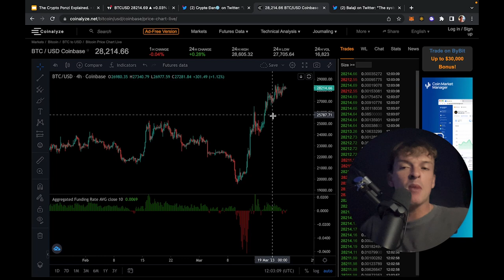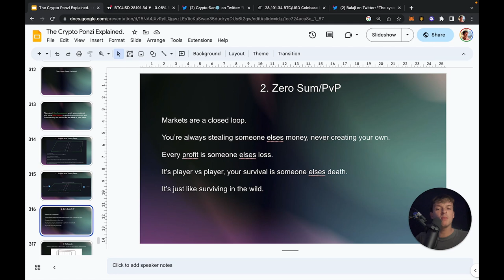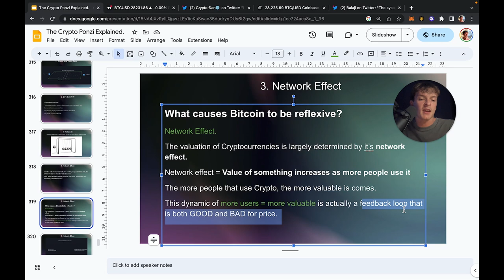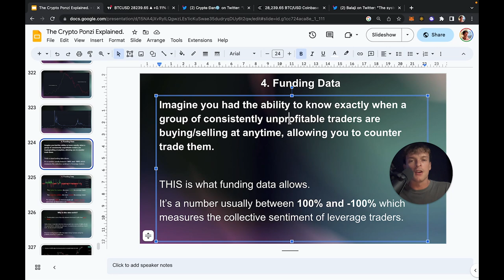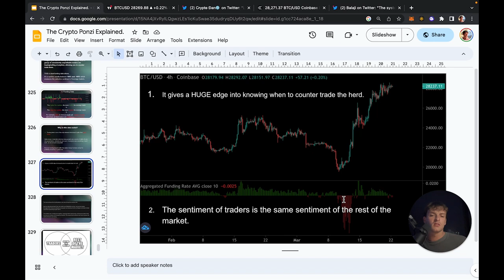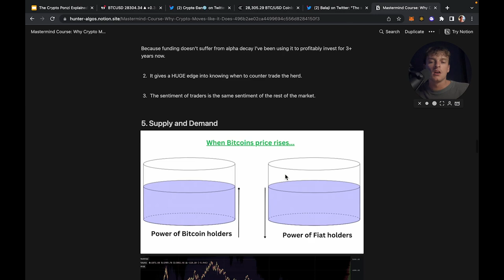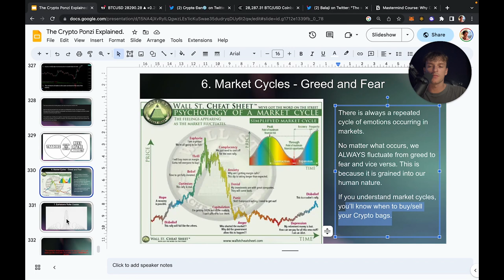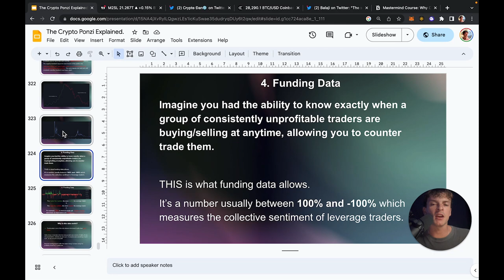How To Win In The Game Of Crypto